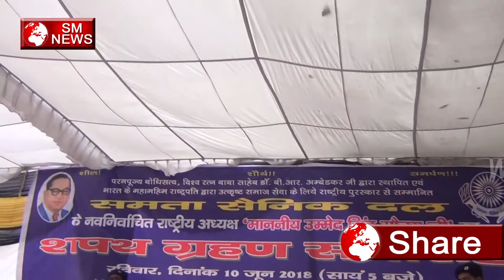घर घर से जाकर एक बच्चा देदो मांगे सैनिक दल - SM NEWS